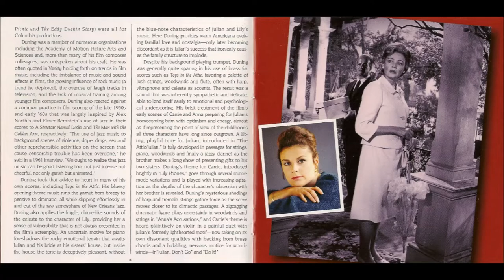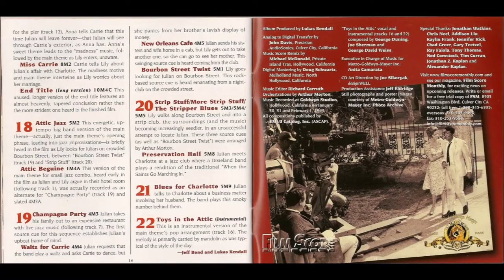Toy in the Attic - instrumental (1963) - George Duning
Trilha Sonora do Filme "Toys in the Attic" de 1963, que recebeu o nome no Brasil de "Na Voragem das Paixões". Dirigido por: George Roy Hill. Escrito por: Lillian Hellman, James Poe. Elenco: Dean Martin, Geraldine Page, Yvette Mimieux, Wendy Hiller, Gene Tierney, Nan Martin, Larry Gates, Frank Silvera, Charles Lampkin, Joe Gray (1), Helen Kleeb, Leonard Stone. Sinopse:Carrie e Anna Berniers são irmãs. Ambas toleraram (e sustentaram) a vida inteira o irmão Julian, um completo desocupado e pessoa de má reputação. Mas ele foi embora. Depois de algum tempo, Julian retorna para casa com algumas novidades. Primeiro, está muito rico; segundo, vem acompanhado da jovem noiva. À primeira vista tudo parece perfeito, mas a situação gera vários conflitos, ciúmes e suspeitas.